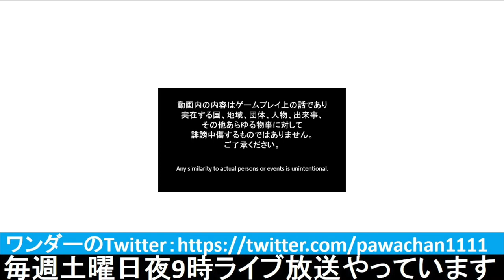▼[ This is The Police2 実況 ] #15 12月5日 「クロサワ！！！！」今度は骨折して仕事に来ないクロサワ